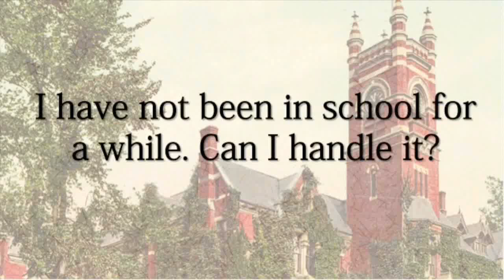MSW Admissions FAQ: I haven't been in school for a while. Can I handle this program?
Associate Dean Irene Rodriguez Martin, answers commonly asked questions about Smith College SSW. In this video: "I haven't been in school for a while. Can I handle it?" (Click CC for captions.)